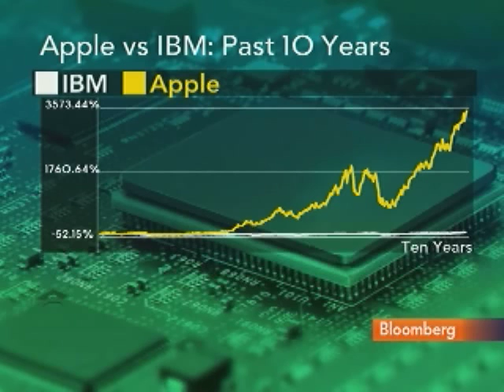IBM's Watson Computer to Challenge Champs on `Jeopardy'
Feb. 14 (Bloomberg) -- International Business Machines Corp. will pit one of its "Watson" computers, named after IBM founder Thomas J. Watson, against past champions of the "Jeopardy!" quiz show. Bloomberg's Jon Erlichman reports. (Source: Bloomberg)